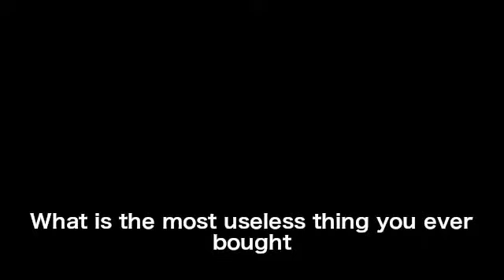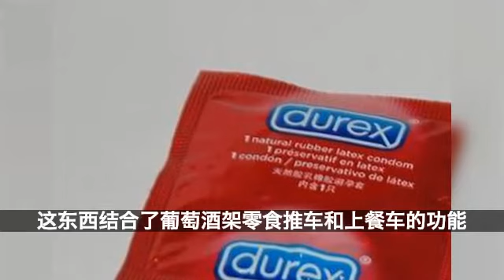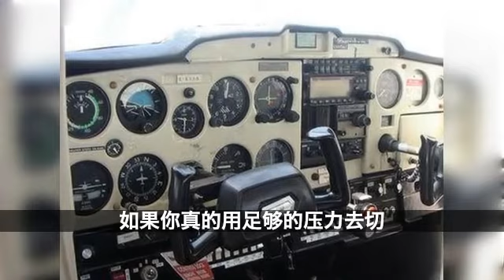吐槽：你买过最没用的东西是什么？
人真不需要那么多的东西，可是，即使是那些没用的东西，我们还在收藏着。原来我们需要的东西那么少。我们为什么留恋那些几乎从来都不用的东西？